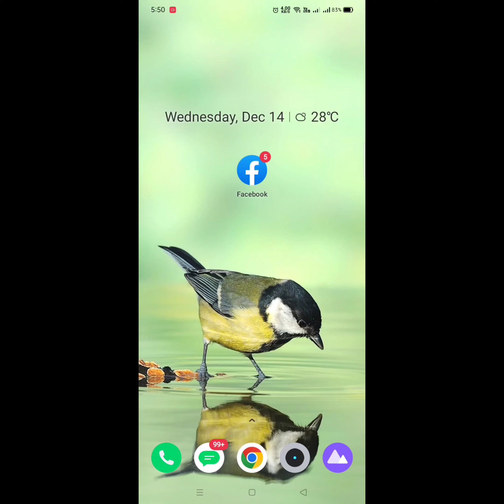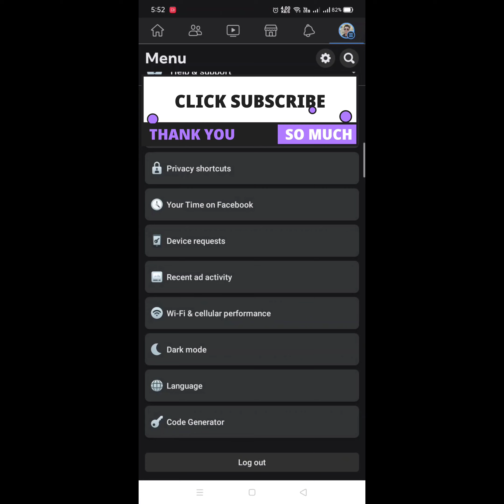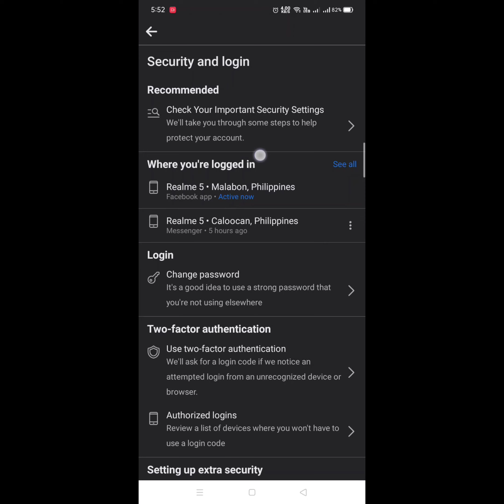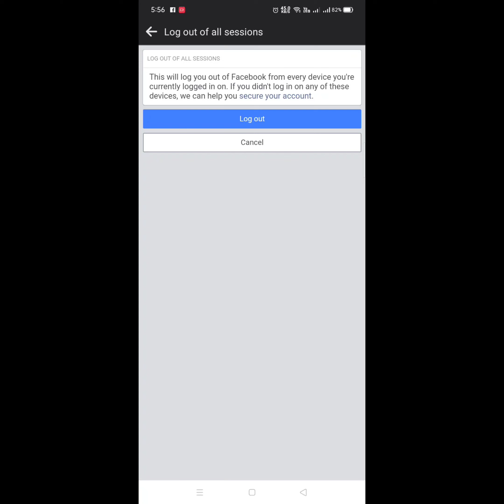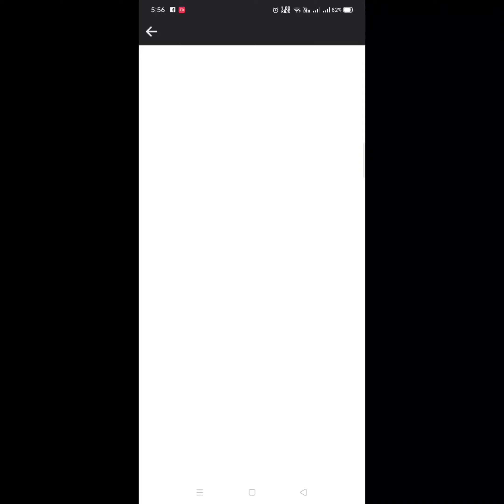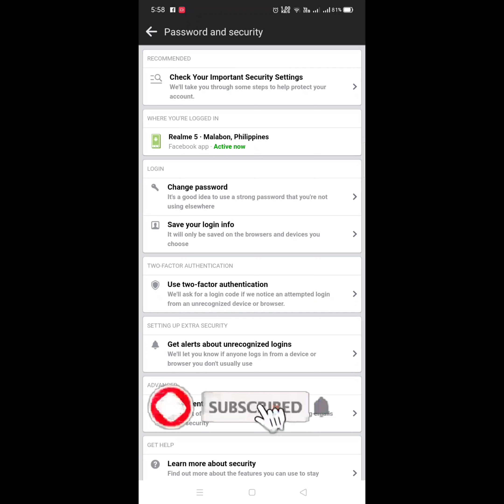IWAS HACK SA FACEBOOK !!! Mga dapat mong gawin para hindi ma hack ang Facebook mo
( IWAS HACK SA FACEBOOK ) Ito ang dapat na gawin para hindi ma hack ang Facebook account mo. Panuorin alamin at isagawa.. gawin mo na baka mauahan ka pa.